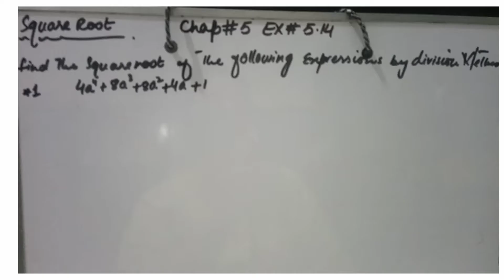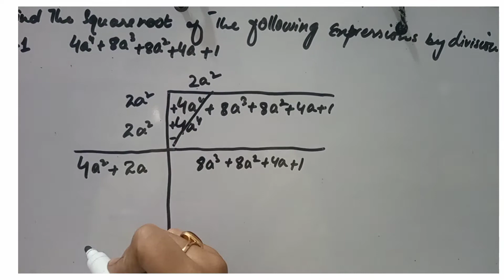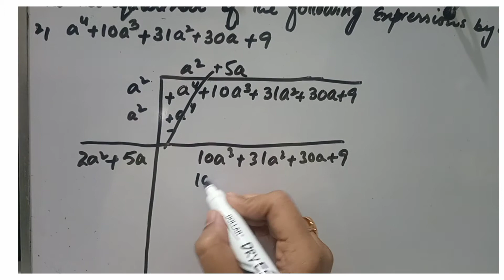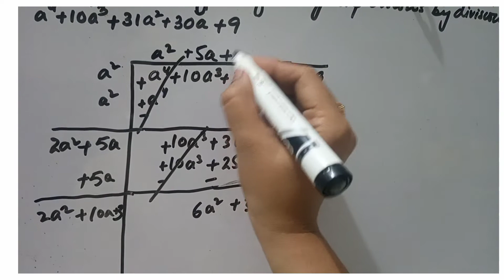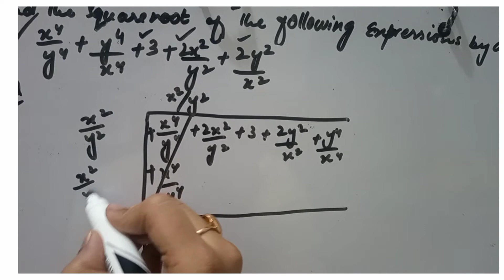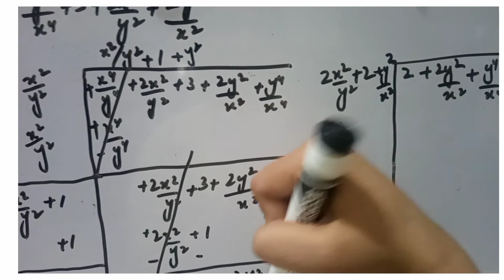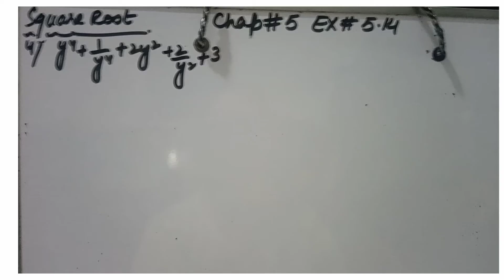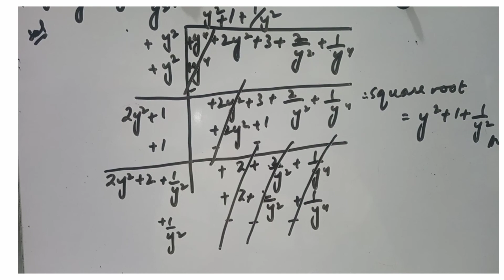9th& 10th Class Maths Solution Chap#5 Ex#5.14 Qno1 to Qno4 Square root karachi board by Ustani g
9th& 10th Class Maths Solution Chap#5 Ex#5.14 Qno1 to Qno4 Square root karachi board by Ustani g